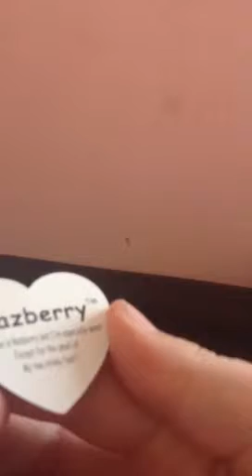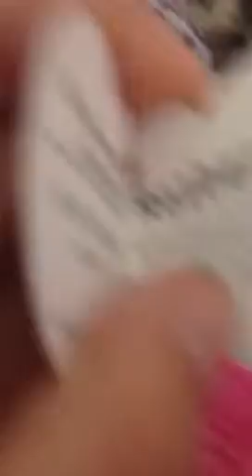Opening beanie boo no.21 RAZBERRY